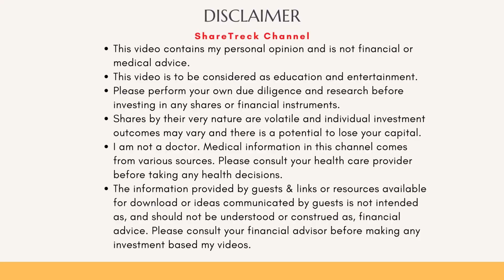Breaking: Gene variant identified as being able to inhibit HIV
We have great news that a new gene variant has been identified and associated with the ability to inhibit HIV replication and keep viral counts low. What are the next steps? can a therapy emerge from this?